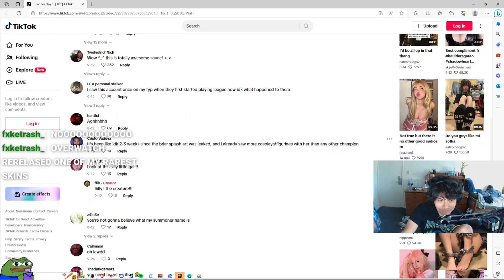a little to close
yo follow the twtich anmd sub